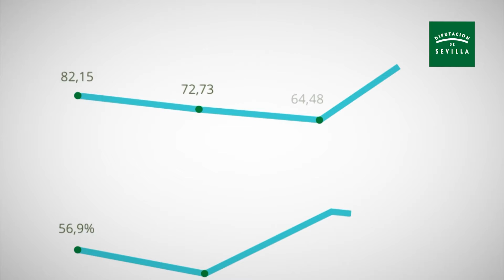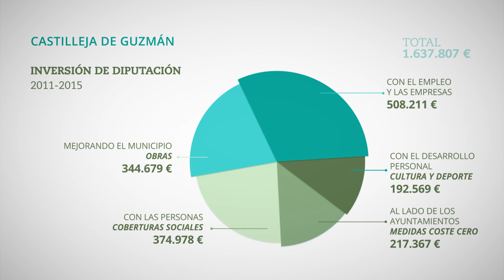CASTILLEJA DE GUZMÁN